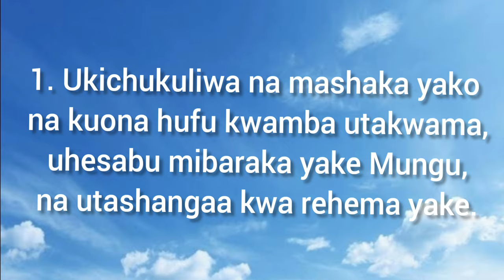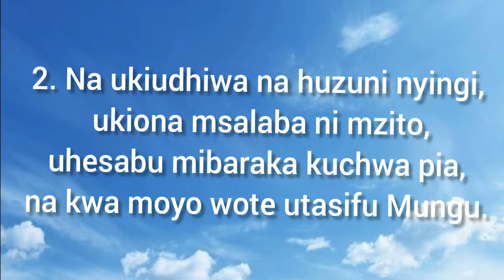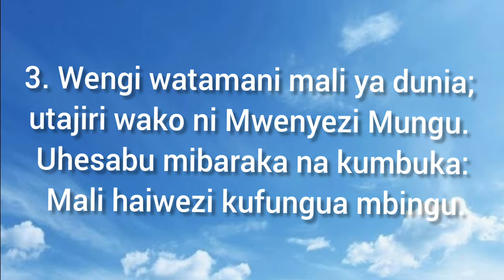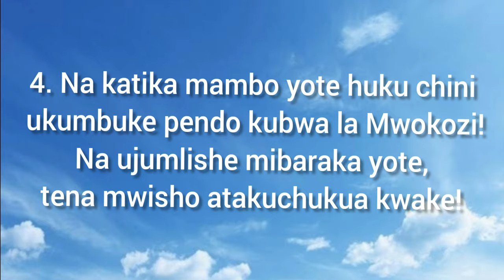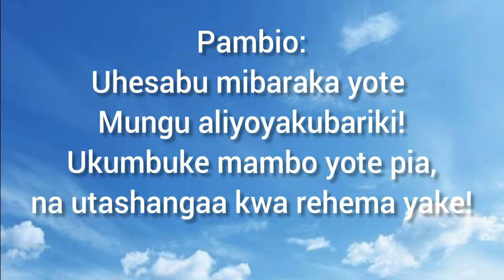UKICHUKULIWA NA MASHAKA YAKO (140 NW)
140 UKICHUKULIWA na mashaka yako
1. Ukichukuliwa na mashaka yako
 na kuona hufu kwamba utakwama,
 uhesabu mibaraka yake Mungu,
 na utashangaa kwa rehema yake.

Pambio:
Uhesabu mibaraka yote
Mungu aliyoyakubariki!

2. Na ukiudhiwa na huzuni nyingi,
 ukiona msalaba ni mzito,
 uhesabu mibaraka kuchwa pia,
na kwa moyo wote utasifu Mungu.

3. Wengi watamani mali ya dunia;
utajiri wako ni Mwenyezi Mungu.
Uhesabu mibaraka na kumbuka:
 Mali haiwezi kufungua mbingu.

4. Na katika mambo yote huku chini
 ukumbuke pendo kubwa la Mwokozi!
 Na ujumlishe mibaraka yote,
tena mwisho atakuchukua kwake!